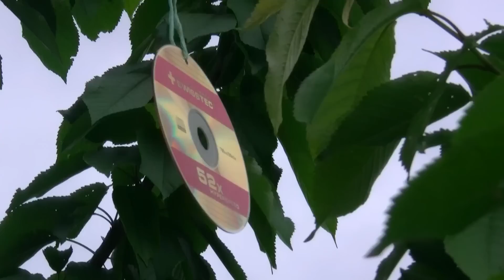Отпугиваем скворцов в саду.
Помимо пользы приносимыми птицами в саду нередко они же и наносят непоправимый вред дачнику-огороднику склёвывая урожай.